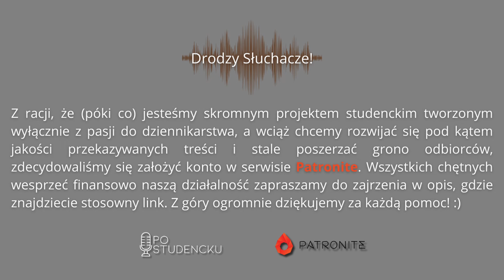Jan Firlej - Siatkówka z Pasją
Gościem kolejnego odcinka drugiego sezonu podcastu „Po Studencku" był Jan Firlej. Siatkarz Projektu Warszawa opowiedział nam m.in. o początkach profesjonalnej kariery w drużynie AZS-u Politechniki Warszawskiej, gdzie udoskonalał swoje umiejętności u boku Pawła Zagumnego, ówczesnego mistrza świata. Rozgrywający reprezentacji Polski wskazał także największe wyzwania w łączeniu życia zawodowego z osobistym na podstawie własnych doświadczeń, jak i obserwacji kolegów z drużyny.
Rozmowę przeprowadził Paweł Nowak.

Przed rozpoczęciem drugiego sezonu zdecydowaliśmy się założyć konto w serwisie Patronite. Wszystkich chętnych wesprzeć finansowo naszą działalność zapraszamy do wejścia w link poniżej. Z góry dziękujemy za każdą pomoc!